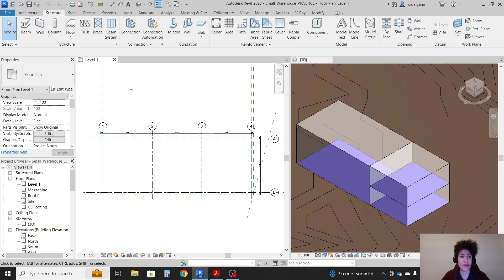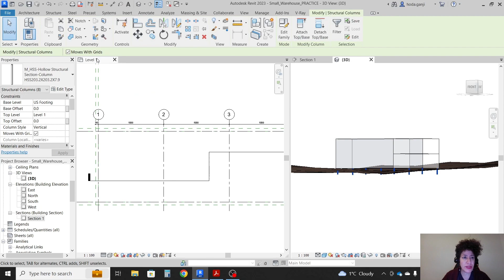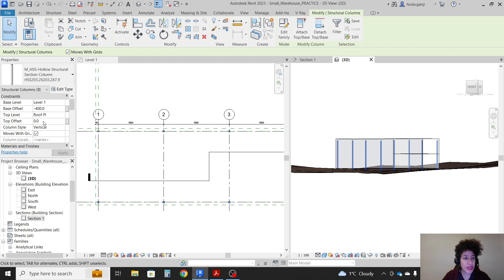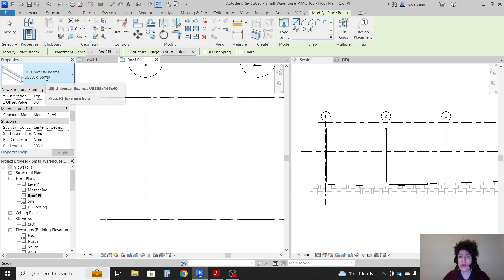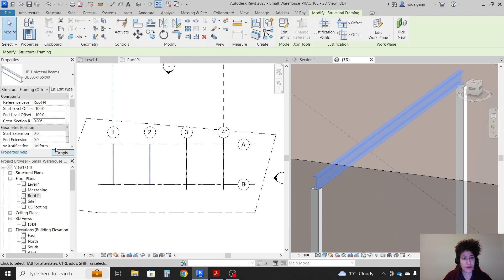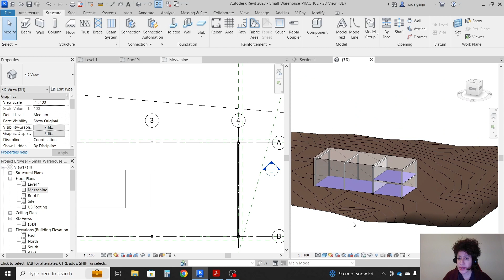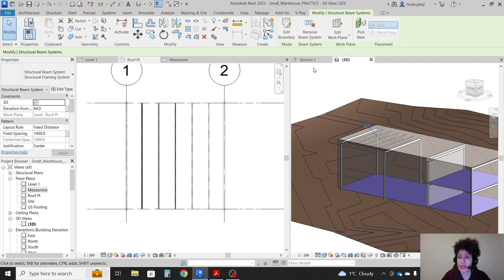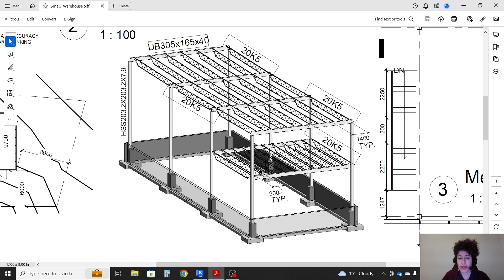Small Warehouse Revit Model 2: Structural Column/Beam/Beam System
"This video shows how we can model structural steel columns, beams, and beam systems for a small warehouse in Revit." The design and drawing of the warehouse in the video is done by Mr. Jacek Gorka. Link to the next video: "Small Warehouse Revit Model 3: Foundation/Floor/Topo/Pad"